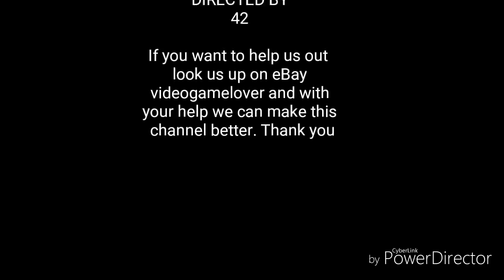Kingdom Hearts King Mickey's Recruitment # 6 (Abriged)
Here the next episode.
videogamlove_0 - Ebay seller.